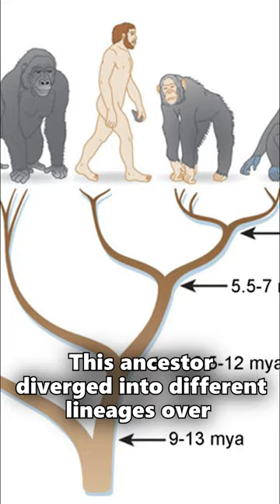Did humans evolve from monkeys?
A common question a lot of people have is, "If humans evolved from monkeys, why are there still monkeys?" This is a common misconception about evolution that people bring up a lot. Humans and monkeys evolved from the same common ancestor, but we did not evolve from each other. We followed different evolutionary paths. This common ancestor is also shared with other primates, and it has been extinct for millions of years. This ancestor diverged into different lineages over millions of years, giving rise to the diversity of species we see today. So, if anyone ever asks you this question, just say, "Humans did not evolve from monkeys; we share a common ancestor.